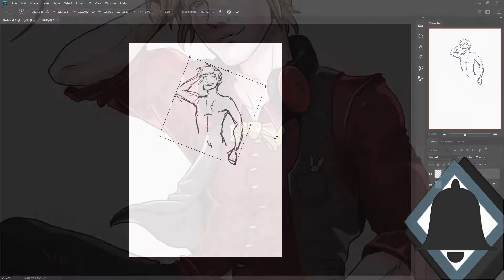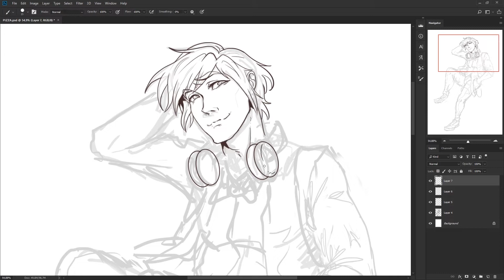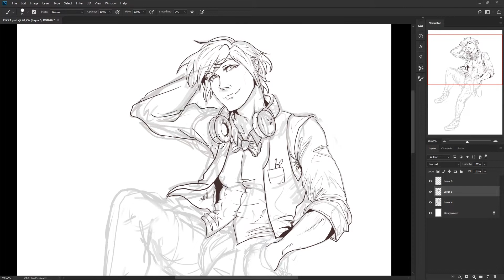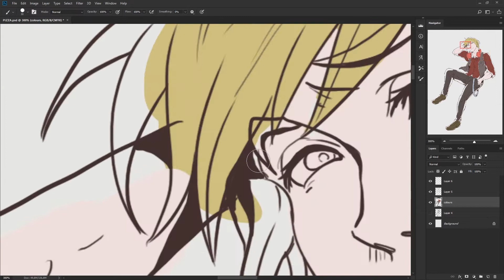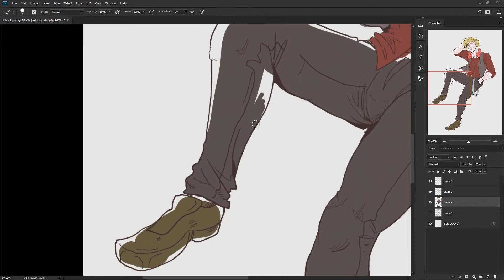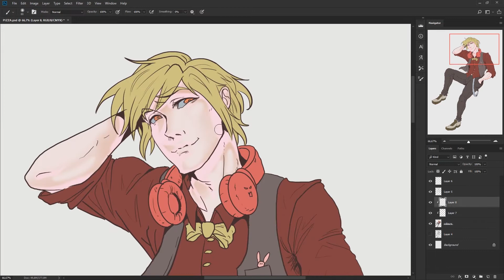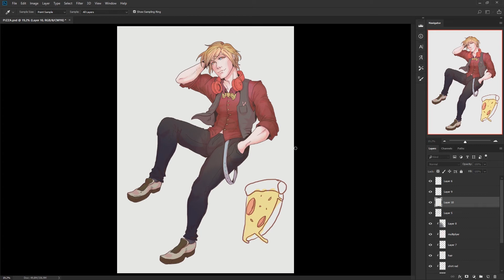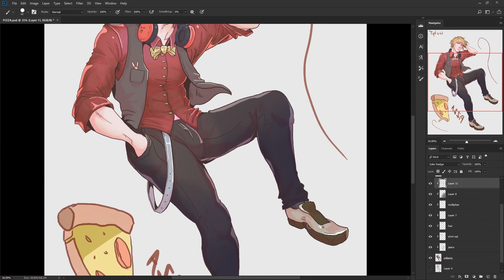WHAT IF pizza was an anime guy 😱Drawing/painting pizza anime guy (Speedpaint)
Turning food into hot anime characters, drawing and painting process there.
I'M OPEN TO SUGGESTIONS OF FANART(anime and games) TO DRAW!🔥

🛠 TOOLS:
-Photoshop CC

In this video i will be drawing an anime character from food, it menas a pizza. We all love cool anime characters, guys , handsome guys so why not?
I will be drawing and painting showing my technics, tips and tricks = the best lessons you would ever want to learn with digital art.